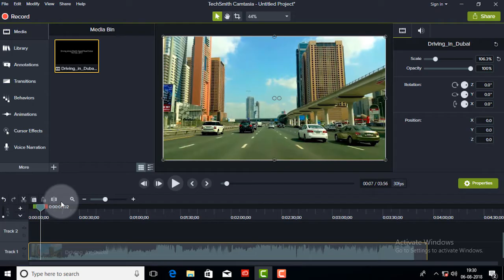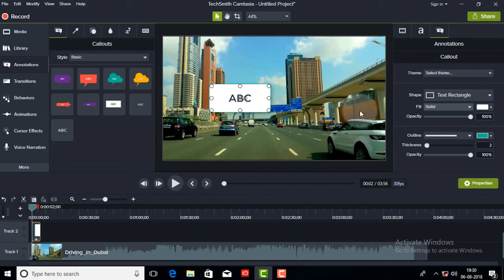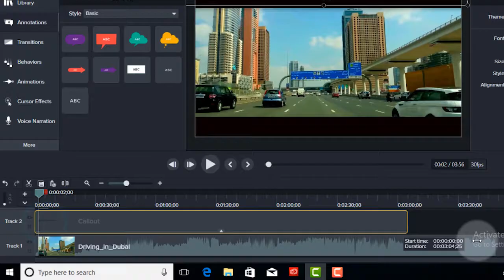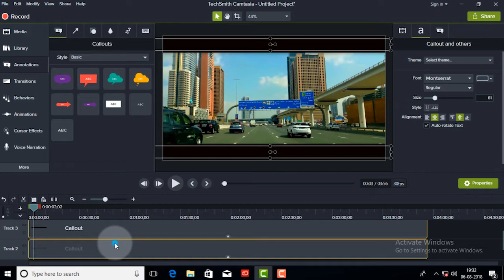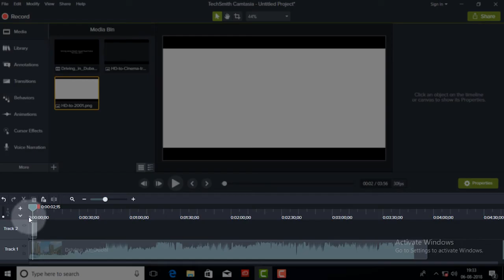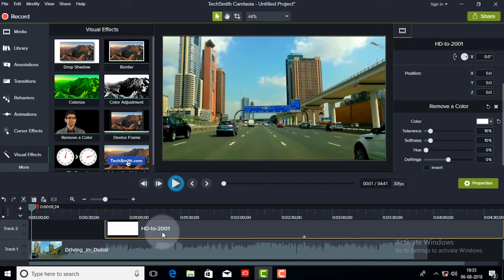camtasia cinematic effect, How to add cinematic effect in camtasia